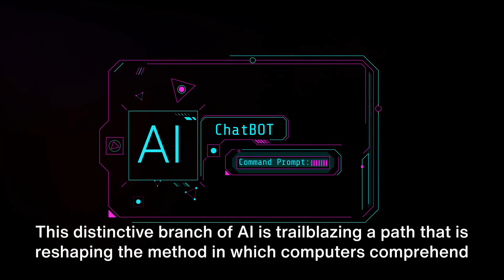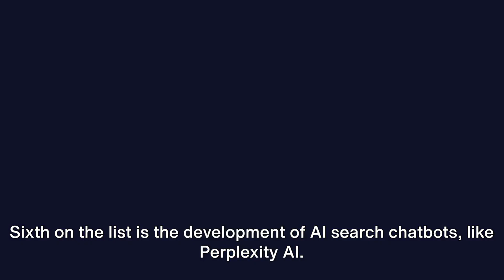7 Top AI Trends (2023 & 2024)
Decoding the Future: Top 7 AI Trends of 2023 & 2024 by Fancymems

OUTLINE:

00:00:00 The Rise of Natural Language Processing (NLP)
00:00:30 AI Search and its Transformation of Internet Interaction
00:00:52 AI's Impact on the Healthcare Industry
00:01:13 AI Text Analysis Tools Driving Informed Decision-Making
00:01:28 AI's Revolution in the Legal and Commercial Space
00:01:40 AI Search Chatbots Enhancing Customer Service
00:01:52 Strategic Partnerships Shaping the Future of AI
00:02:12 The Promising Future of AI